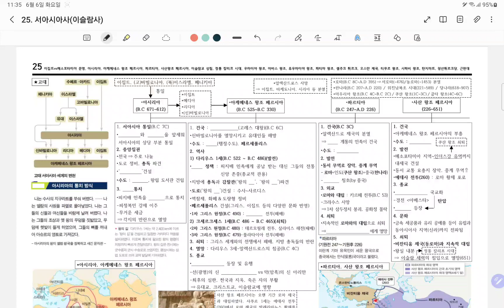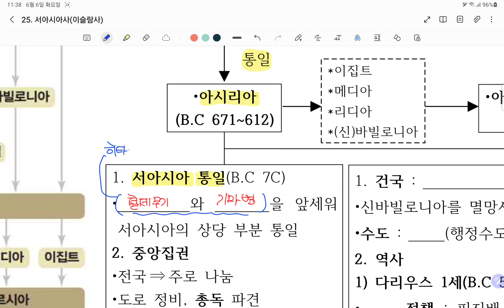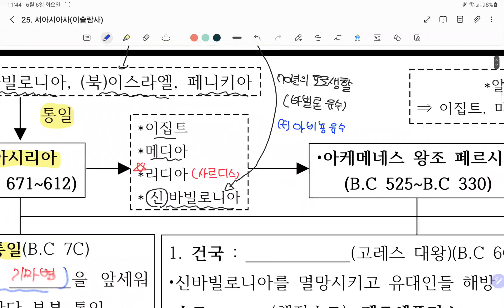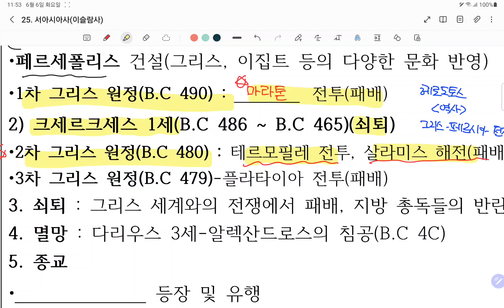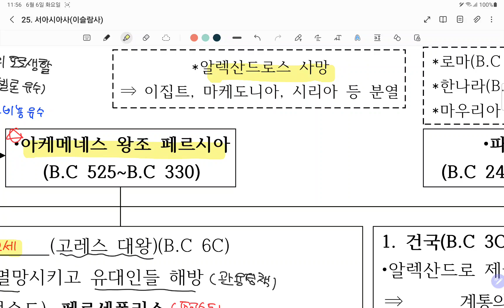45. 서아시아 전근대사(1)(아시리아~사산 왕조 페르시아)(p.25)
17기 세계사 선택 친구들!
이번 개념 보충 강의는
45. 서아시아 전근대사(1)(아시리아~사산 왕조 페르시아)(p.25) 입니다^^*